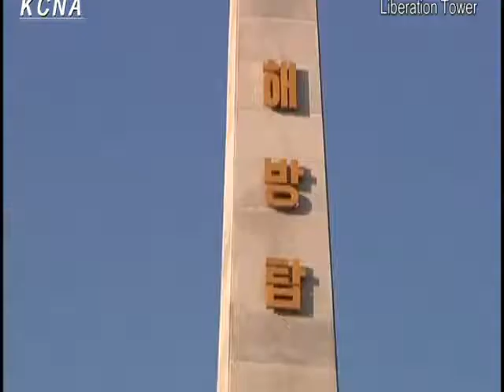Bouquets Laid before Liberation Tower by Russian Guests